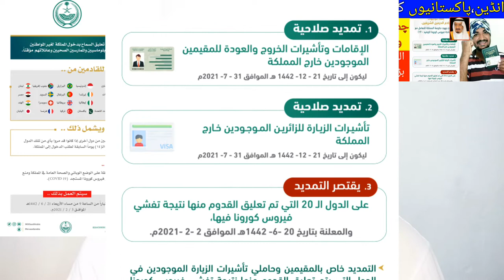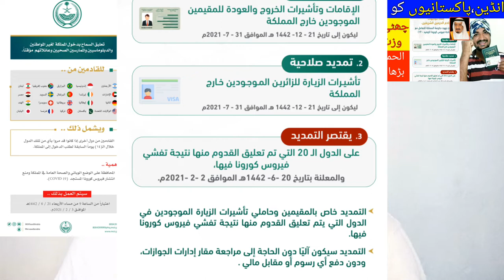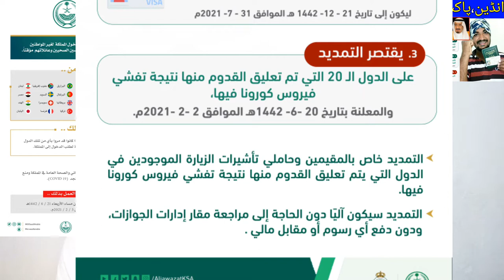Shah Salman Big Announcement Iqama Visa and Visit Visa All Dates Have been Extended to 31/7/2021,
Saudi Arabia Latest Update News today in Urdu and Hindi, Saudi News in Urdu, Today News in Saudi Arabia, Shah Salman Big Announcement Iqama Visa and Visit Visa All Dates Have been Extended to 31/7/2021, Starting to extend the validity of residencies for expatriates outside the kingdom,